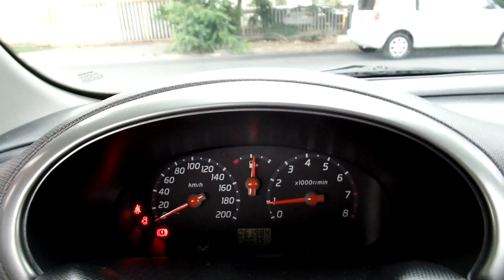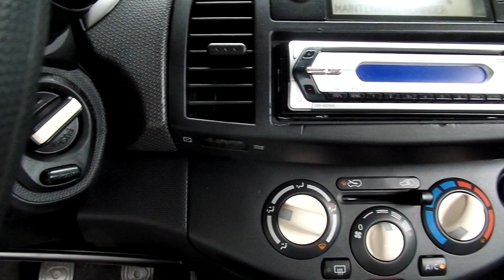Nissan Micra 1.2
A hirdetés részletei:
Keveset futott garantált Km -es gyönyörű Nissan Micra eladó jéghideg hibátlan klímával, kulcsnélküli indítással, 2 év friss műszaki vizsgával.

Budapesti telephelyünkön autóhitel ügyintézés, teljes-körű okmányirodai ügyintézés gépjármű átírás, eredetiségvizsgálat, műszaki vizsgáztatás.